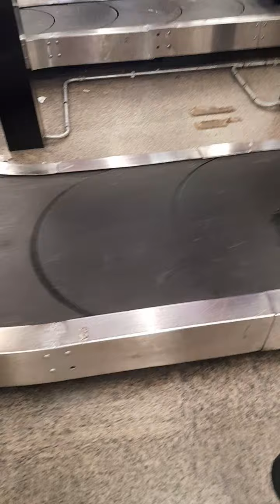cade minha mala ?mala aeroporto internacional de guarulho?